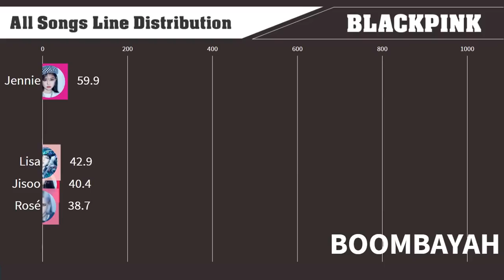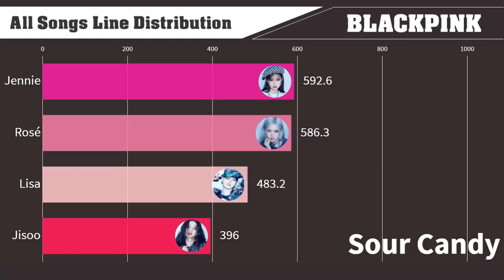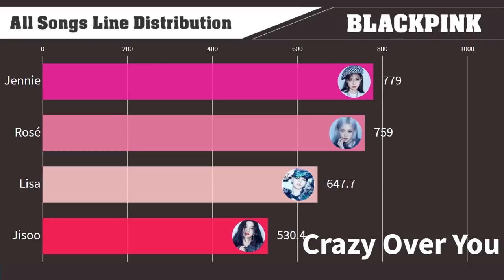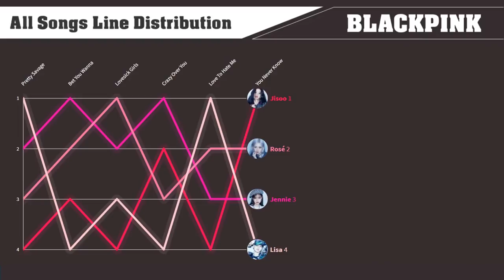BLACKPINK ~ All Songs Line Distribution [from WHISTLE to LOVESICK GIRLS]